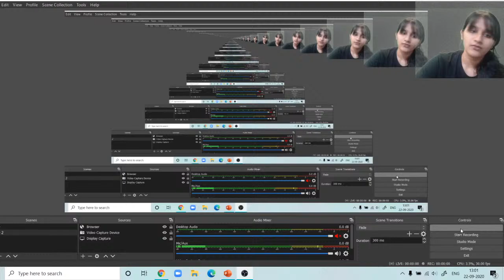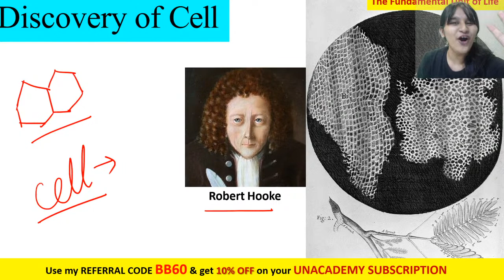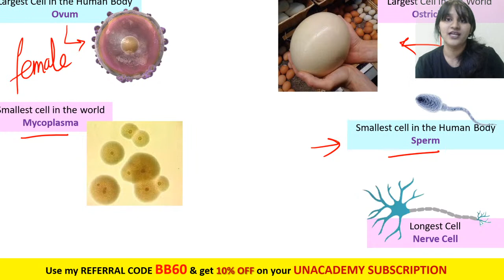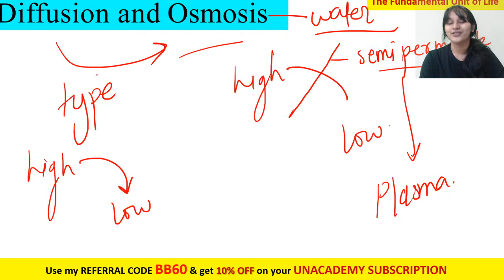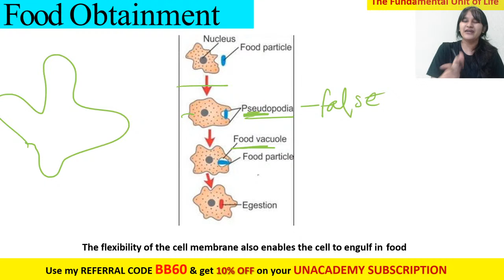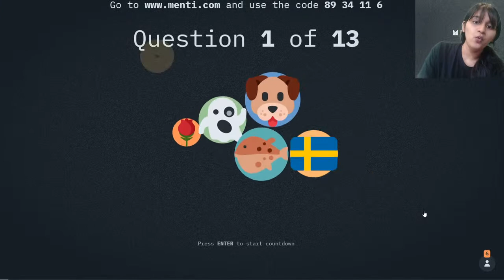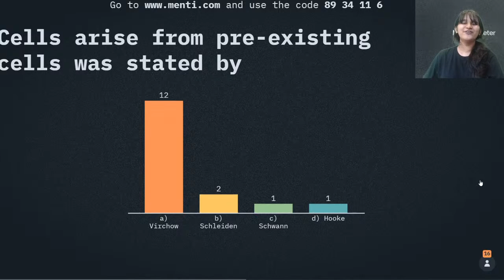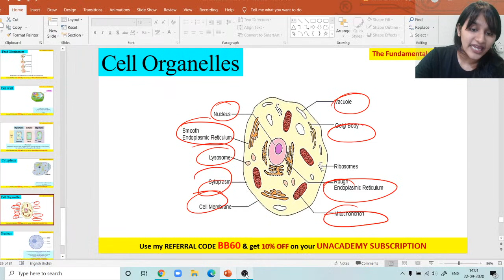The Fundamental Unit Of Life-1 | Science | Class 9 | CBSE | Bhavana Ma'am | Unacademy Live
Hi Learners,
In this video, Bhavana Bisht, your educator for Class 9 Science is sharing some light on  The fundamental unit of Life-1 on the Unacademy CBSE YouTube channel. Unacademy aims at paving a strong foundation for students.

Class: Class 9 Science Chapter:  The fundamental unit of Life-1  Topic Name: The fundamental unit of Life-1

Educator- Bhavana Bisht (Masters in Botany and she has been teaching for 2.5 years)

1. Learn from your favorite educators
2. Dedicated DOUBT sessions
3. One Subscription, Unlimited Access to Live Online Classes and Videos
4. Real-time interaction with best-in-class educators
5. You can ask doubts in live online classes
6. Download the videos & watch offline
7. NCERT Solutions